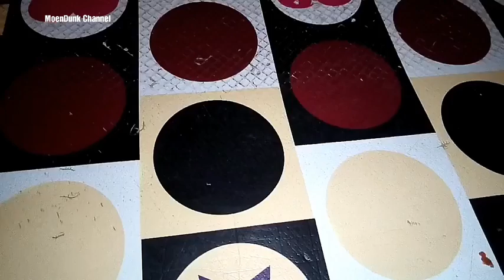Mainan Adu Mobil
hallo gaess..!!

ini adalah salah satu mainan untuk mengisi kebosanan selain main game android

semoga temen temen juga ikut terhibur

terima kasih